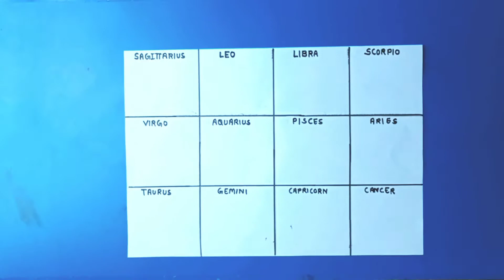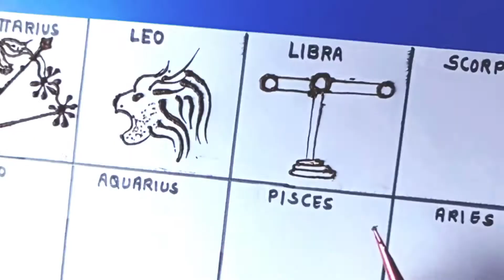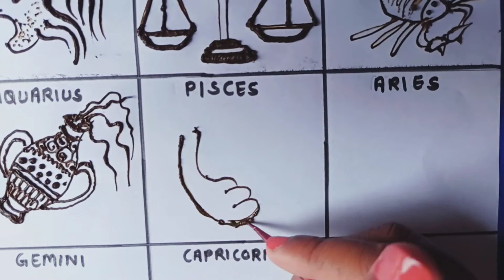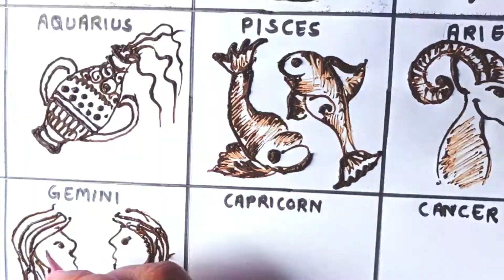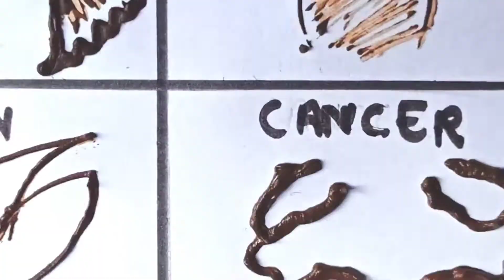Easy Mehandi l Zodiac signs tattoo l Tattoo Mehandi art l Rashi Mehandi Tattoo l New Mehandi Designs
Welcome Friend's
Here you will find all craft and art pieces including DIY and some Life Hacks.You can checkout our channel for more interesting videos which will surely give you a fantastic idea to decorate or make something unique . We tried to make you learn new things and be creative. We want to provide best items which are also cheaper to make. You can also give and take suggestions and advice for our improvement as well. We strongly believe in creativity. we try to modify some waste material into a meaning item or decor. you can also comment to get knowledge about wall color combinations . We will  also show you some tips for your daily life.

l
This Mehandi Art Tattoo is very  easy to make and it looks super awesome as a Zodiac Tattoo, You can easily learn this tattoo designs by watching full video. It gives you different style in Mehandi sign. using this simple technique you can make easy Zodiac signs on your hands, shoulder and neck

Iconic Art Ideas includes every kind of Decor, Art, Random ideas, DIY and craft as well as other artistic illustrations which will modify your space . We have Versatility of Themes which include:-

Iconic Art always try to provide you something interesting with your support. Here you can give or take suggestions from us or any queries related to your home. we can suggest you important tips for your Home paints and Decor

I'm on Instagram as @iconicartideas. Install the app to follow my photos and videos. _content=m682xxs